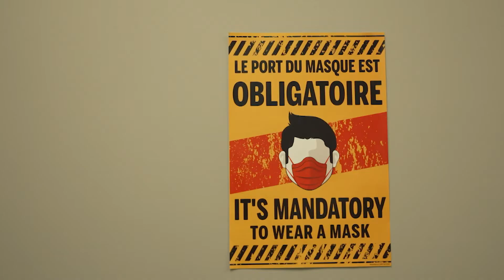Reportage : Les propriétaires de gyms à Lachute sont déçus de fermer leurs portes à nouveau